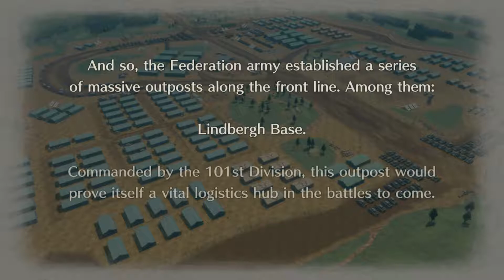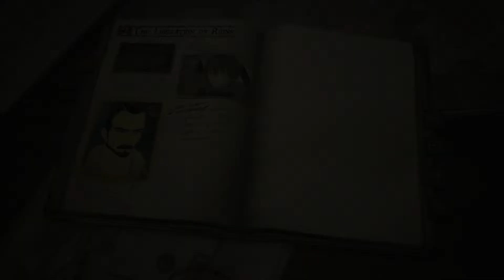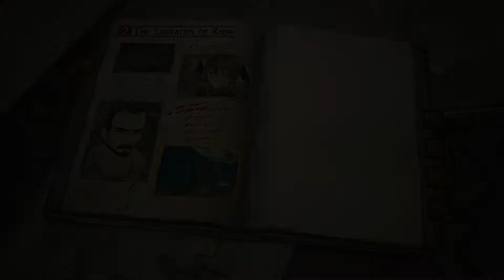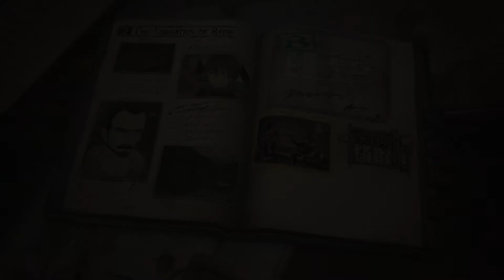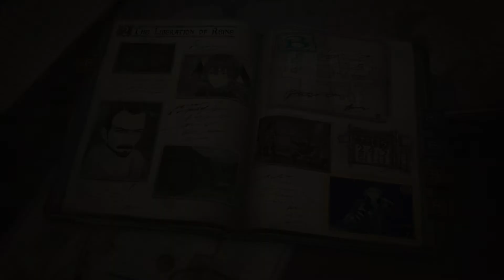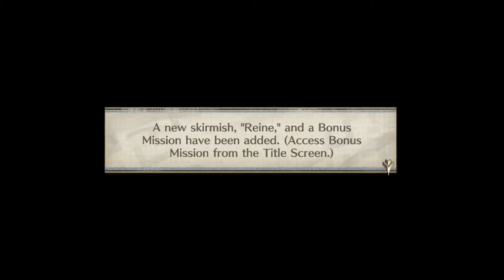Let's Play: Valkyria Chronicles 4 Part 2- Signal from the Past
Part Two of my Valkyria Chronicles 4 Let's Play Series.